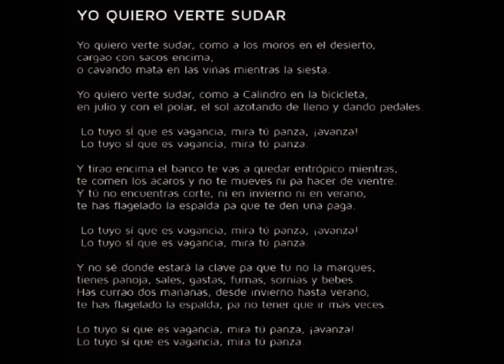08 - Yo Quiero Verte Sudar